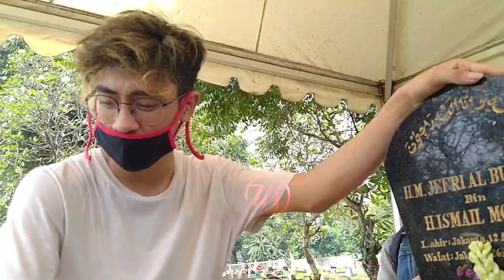Putra Sulung Ingin Ikuti Jejak UJE